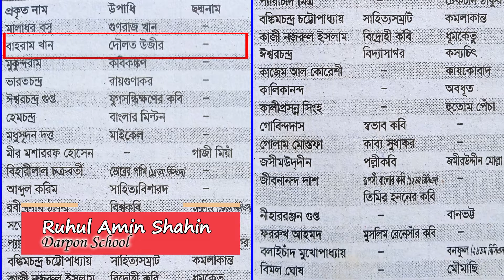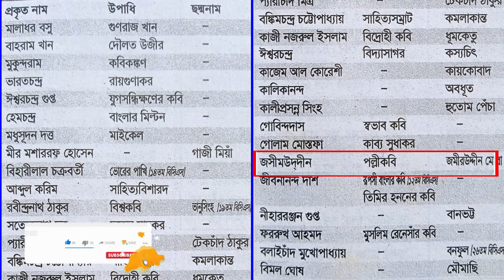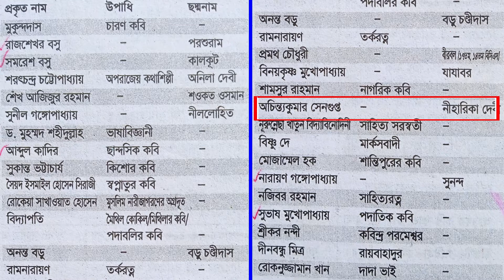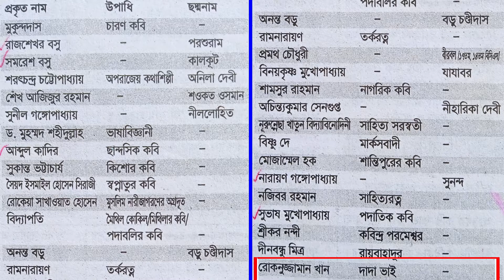কবিদের উপাধি ও ছদ্মনাম BCS Question.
কবিদের উপাধি ও ছদ্মনাম BCS Question যেগুলোই BCS & Govt Job এ বারংবার আসে।